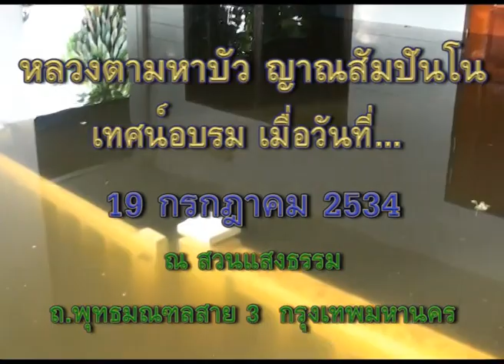หลวงตามหาบัว เทศน์ หลวงปู่มั่นดัดลูกศิษย์ 19-07-2534